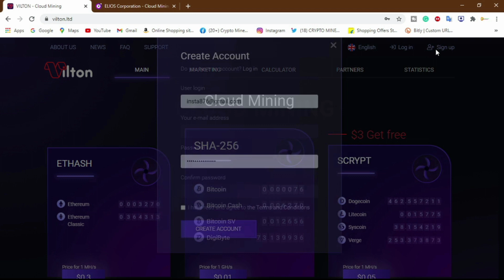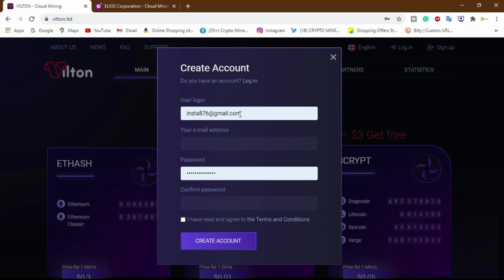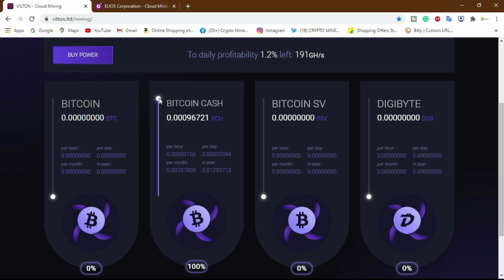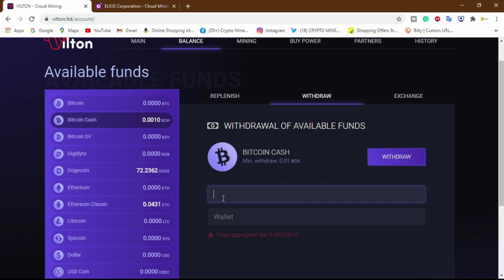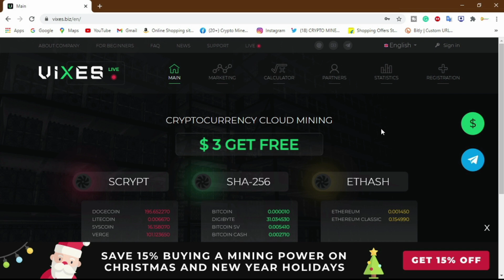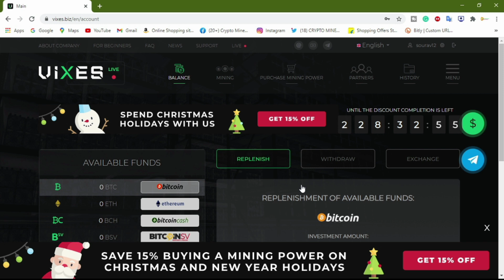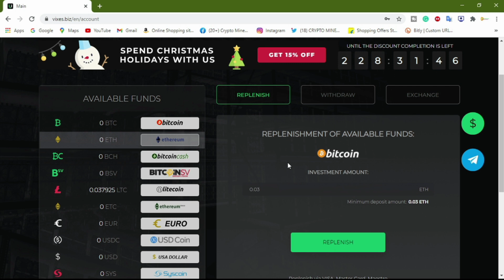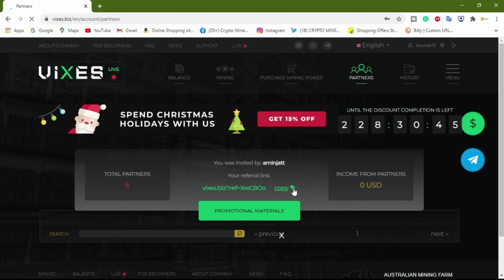🍓🍓New BTC Cloud Mining Site 2022 Without Zero Investment With Live Payment Proof In Hindi🍓🍓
Video Information::-
New Free Bitcoin Cloud Mining Site 2021 Without Zero Investment With Live Payment Proof In Hindi
new free multi-coin cloud mining website 2021 without investment with live payment proof in Hindi

Shopping Links::-
-::::Youtube Tools For Youtuber::::-
Green Back Drop Background
Nikon DSLR
ASUS VivoBook
Apple Macbook Pro
Application LInks::-
Crypto Mine Land
WM Tech
Crypto Guruji
Free bitcoin
Tradebitcoinmining.com Review
Tradebitcoinmining.com Payment Proof
Tradebitcoinmining.com Withdraw Proof
How to earn free bitcoin fast and easy
New free bitcoin mining website2020